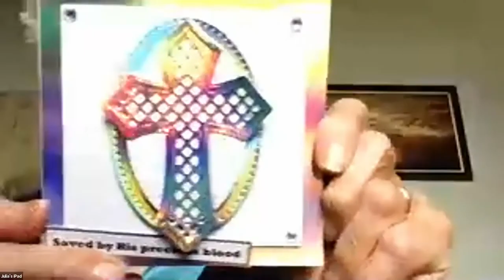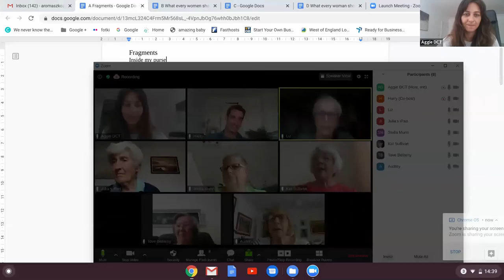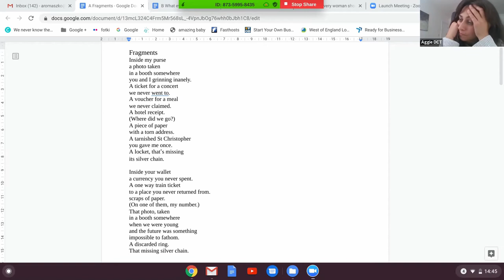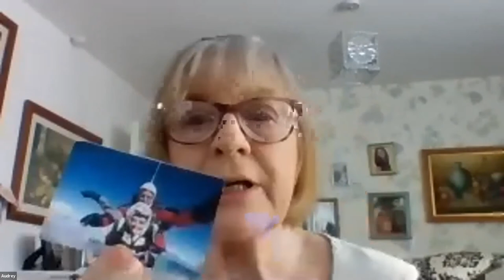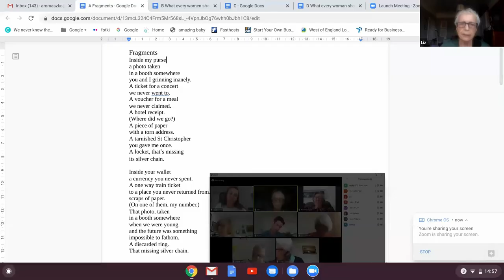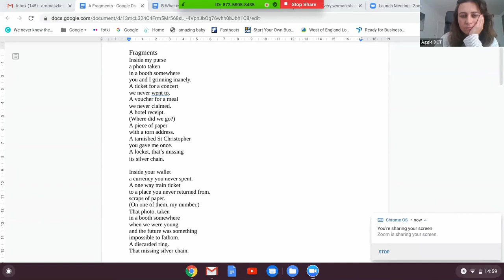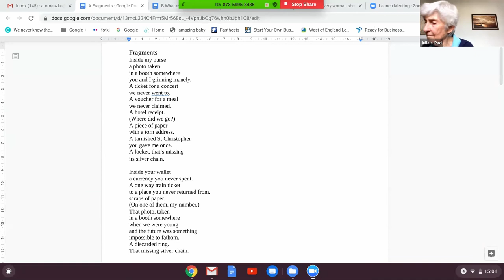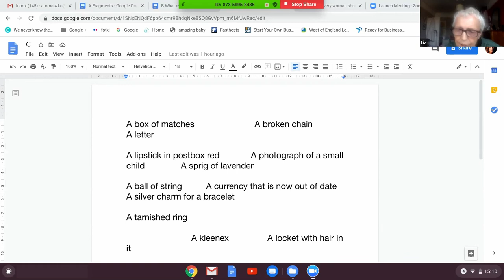Latest Devon Highlights virtual Group - Creative Writing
This week, both virtual groups came together to enjoy a creative writing activity! it is clear to see that participants are enjoying these groups and forming new friendships! if you would like the opportunity to meet new people, whilst enjoying fun activities then please do visit our